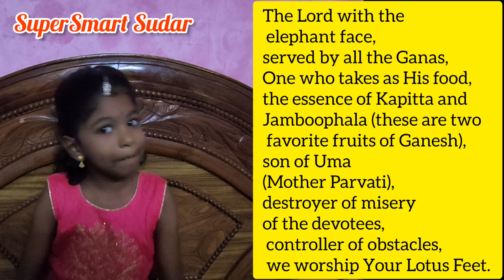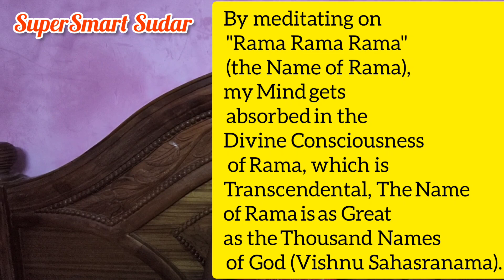shloka shlokachanting shlokachantingforkids sanskritshloka Nithyaparayanashloka